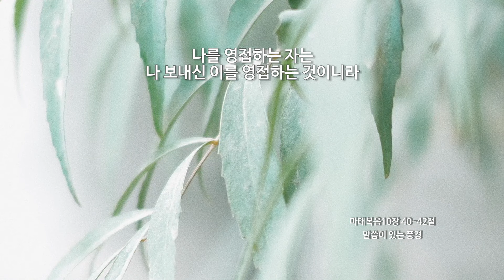[신천지 예수교회] 말씀이 있는 풍경 - 가을 - 30 - 마태복음 10장 40~42절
1. 성경에 대한 궁금증을 해소해주고 답을 확실하게 가르쳐 주는 무료 온라인 말씀교육 사이트
언제 어디서나 손쉽게 배울 수 있습니다^^

2. 교리비교 영상(신천지 공식 홈페이지)

3. 진짜 바로 알자 성경과 신천지 (신천지 공식 카페)

4. HMBC방송국

5. 신천지 공식팟캐스트 하늘팟